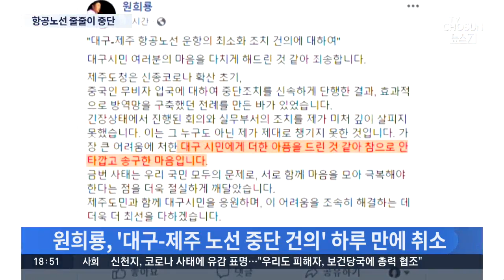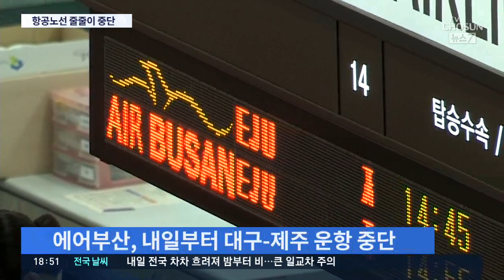대구 항공노선 줄줄이 중단…공항 '잠정 휴업' 위기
대구경북 지역에서 집중적으로 코로나 감염이 진행되는 것으로 확인되면서 이 지역과 외부를 잇는 하늘길이 끊기고 있습니다. 대한항공은 오늘부터 대구-인천 노선 운항을 이틀간 중단했고, 아시아나항공도 모레부터 대구-제주 노선을 중단합니다.